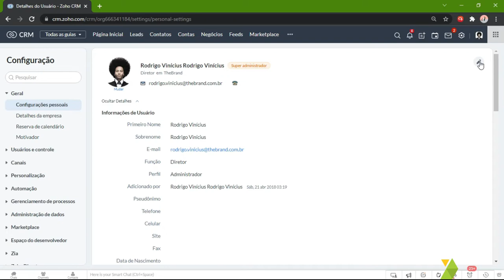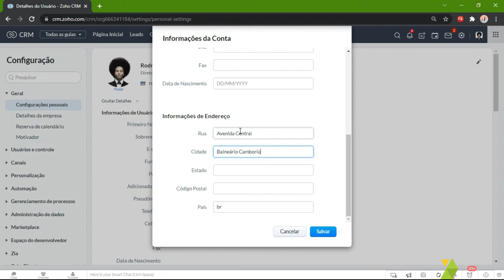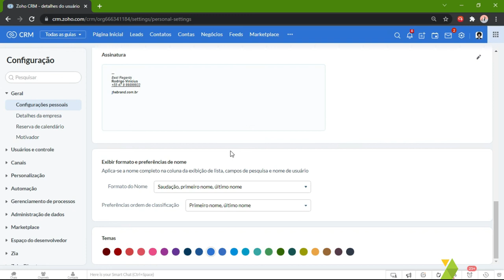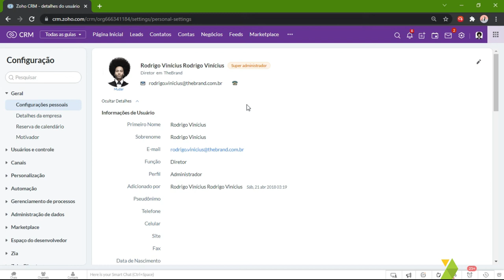Configurações Pessoais no Zoho CRM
Precisa alterar os dados pessoais de clientes no seu Zoho CRM?

No vídeo de hoje, ensinamos como alterar informações para mantê-los sempre atualizados e completos!

Você pode incluir dados como idioma, moeda, fuso horário, cargo, data de nascimento, assinatura de e-mail, entre outras! 😉